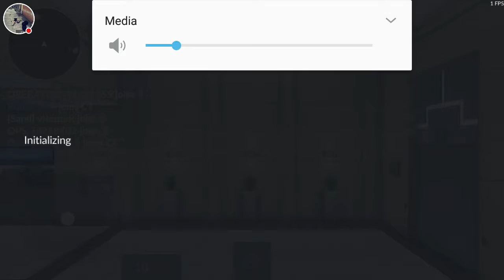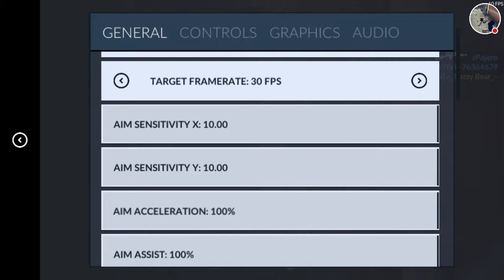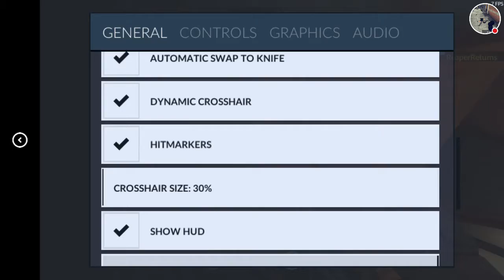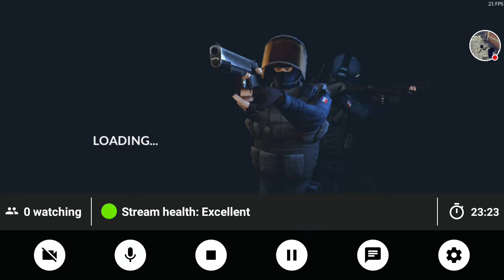Critical Ops noob challing eps1 season 1